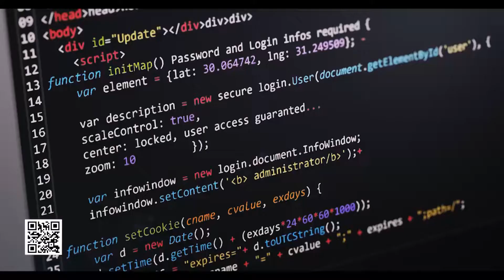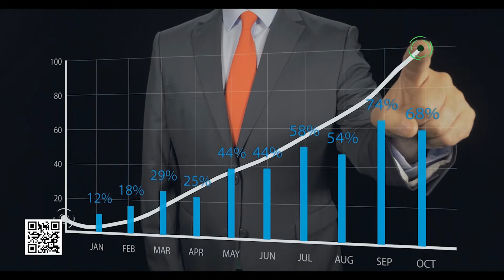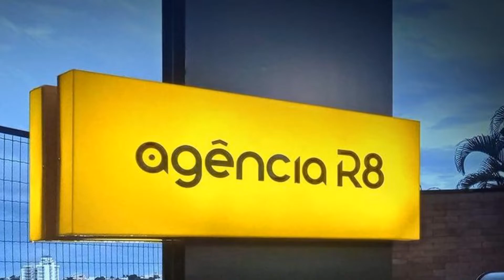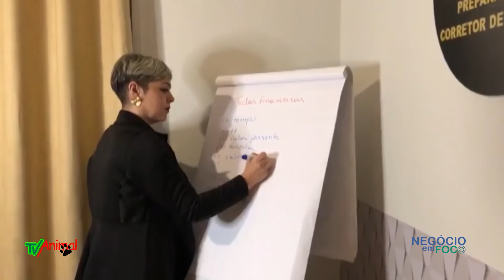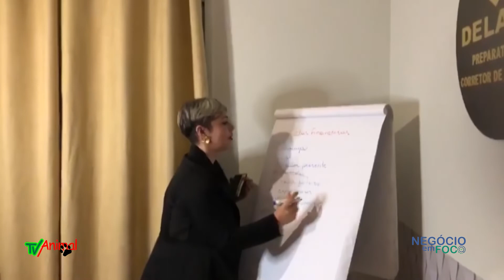tv animal 1158 completo